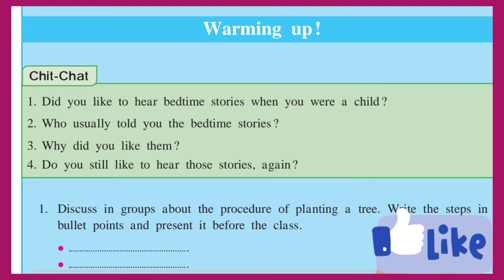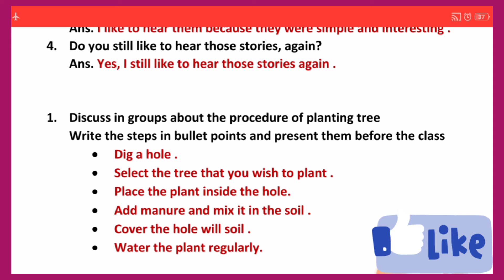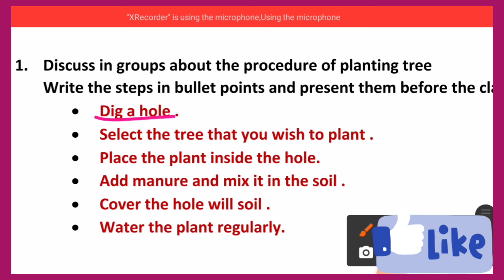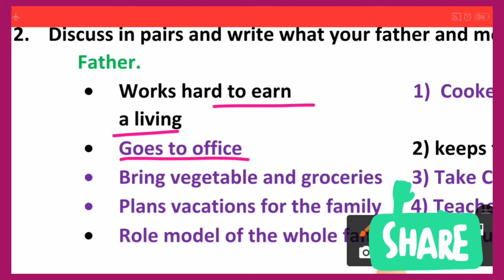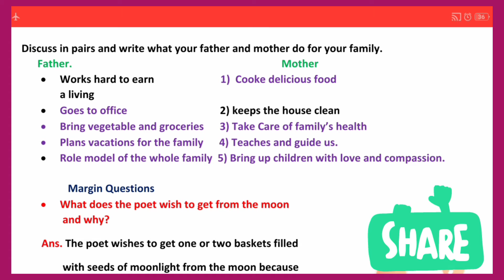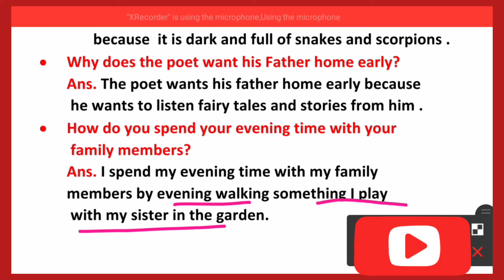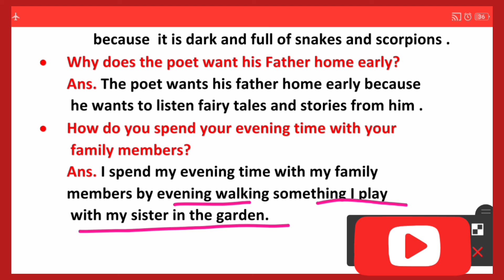1.3 Basketful of Moonlight Std.10 (Warming up!& Margin questions) जाणून घ्या सर्व उत्तरे.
👉1.2 An encounter of a special kind   Std.10 ( English Workshop part -I)

👉2.4 An Epitome of courage
     Std .10 (warming up!)जाणून